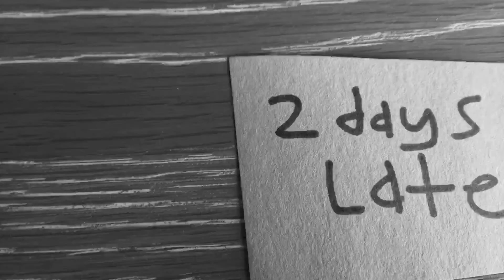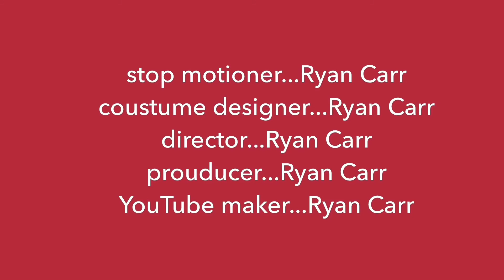Ryan and Rowan: the movie 🎥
Stop motion film of Ryan and Rowan the movie
Intital release date: May 24 2018